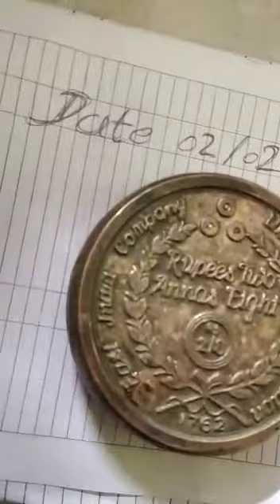"Auto Fire Coin" For Sale Contact to Asif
Hi!!! i am Asif "Black Magic Expert" & "Origional Super Natural Powers Antiques Seller" & "Origional Red Mercury Seller" & "D.R.P & Auto Fire Maker & Seller" if u want to buy this my Handmade Readymade Washeble "Automatic Fire Coin" from me u should to directly call me any time on my Personal Mobile Number & my UPI Bank A/C detail for Payments [All UPI Pay/BHIM SBI Pay/PhonePe/Google Pay/BharatPe/AmazonPe/Paytm 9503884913 ]